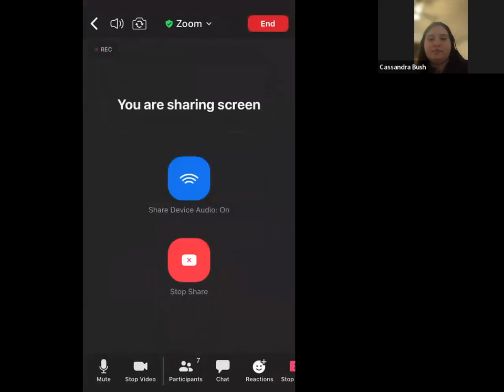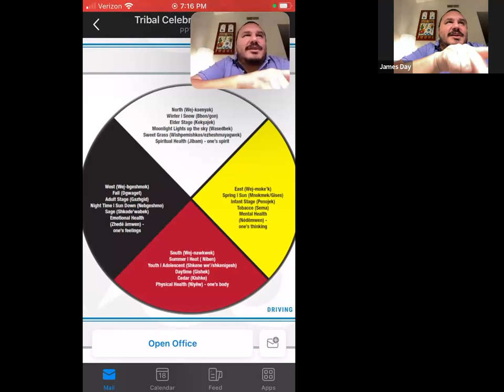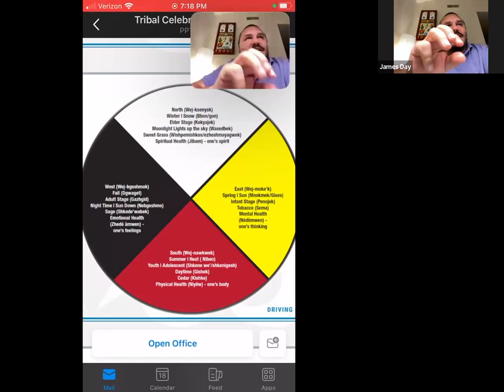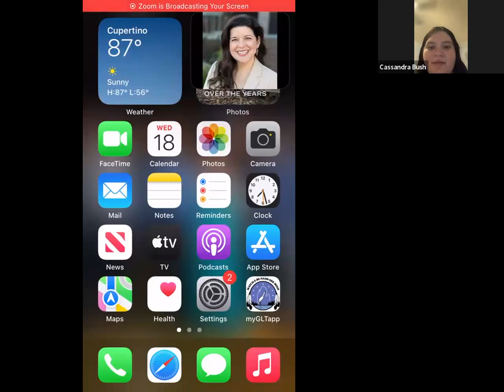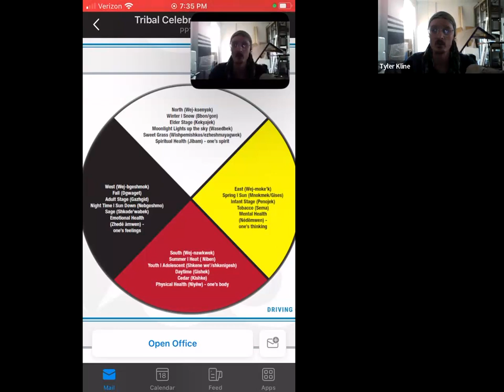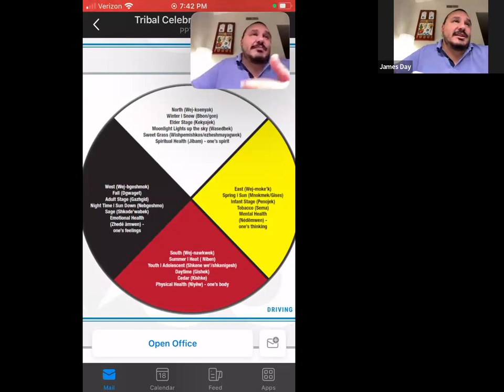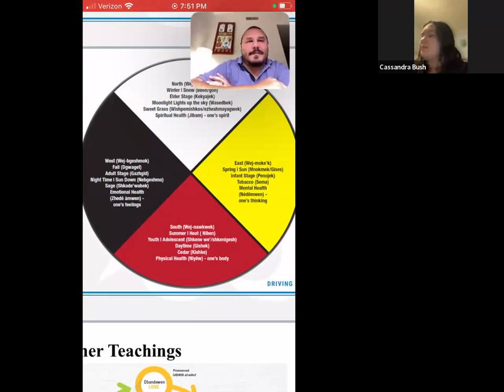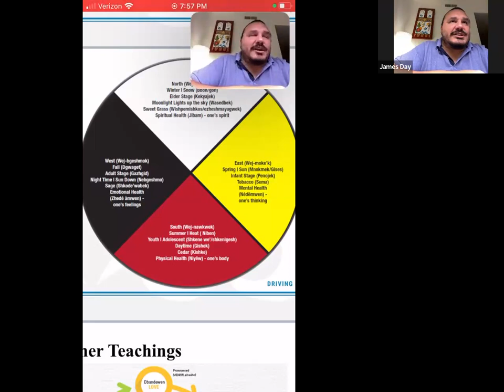Culture Corner: Medicine Wheel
The recording of our Culture Corner on the Medicine Wheel teachings that was held over zoom on October 18, 2023.